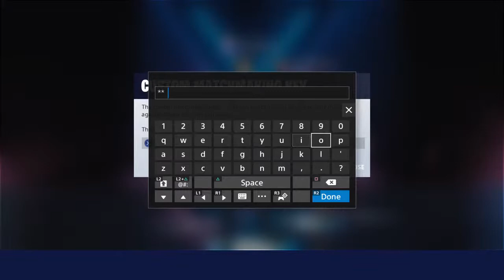FORTNITE BATTLE ROYALE //IG:prestigedd_clan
Romeo Inturrisi
PSN- R0MES101
Aleks Taleski
PSN- Alexboys101
Cooper Camilleri
PSN- No_Guts_No_Xp_98
Joel Murray
PSN- Ixhic